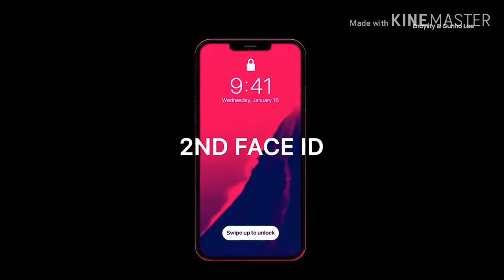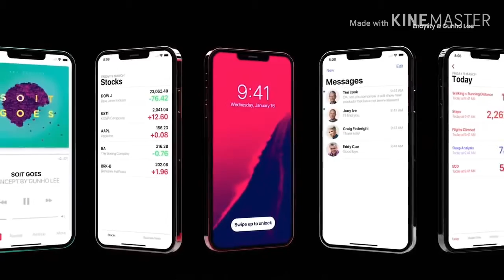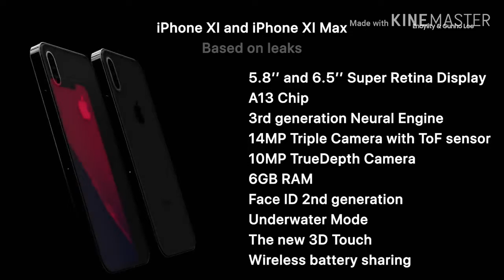iPhone XI 2019 unvieled First Look